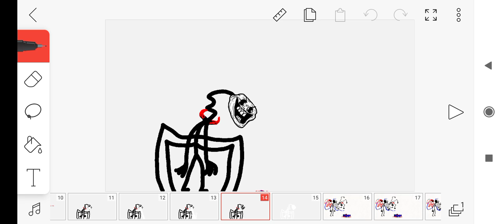KILLING JC AND SENT HIS BODY TO ERIDANUS SUPERVOID